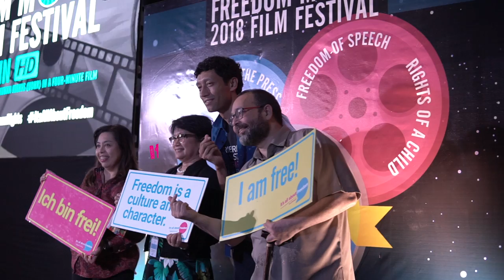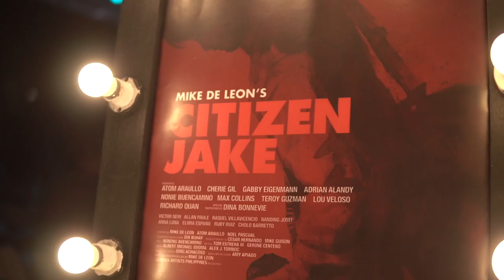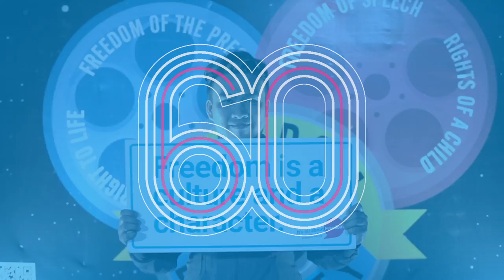Freedom Mov_e Film Festival 2018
Real life or fiction? These were the narratives that came alive on the big screen during the Freedom Mov_E 2018 Film Festival on the 8th of November at the Commission on Human Rights (CHR) in Diliman, Quezon City.